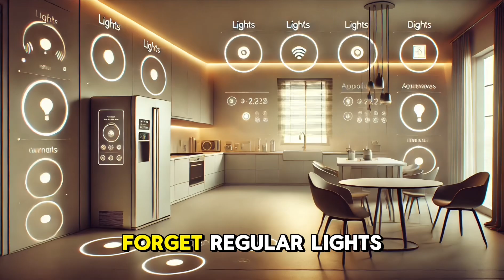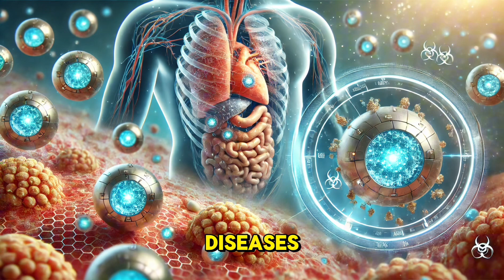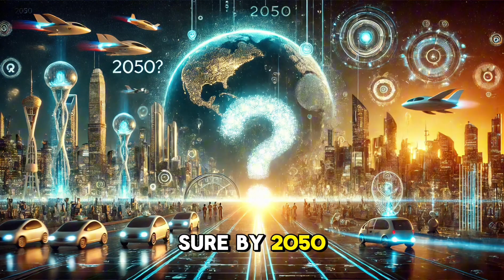AI PREDICTS the FUTURE: Life in 2050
What will life be like in 2050?

In this video, we explore mind-blowing predictions powered by AI that could completely transform our world. From futuristic technology to unexpected changes in everyday life, the future might be closer than you think. How will transportation, medicine, and the environment evolve? Watch to find out what AI envisions for our future, and decide for yourself – will these predictions come true?